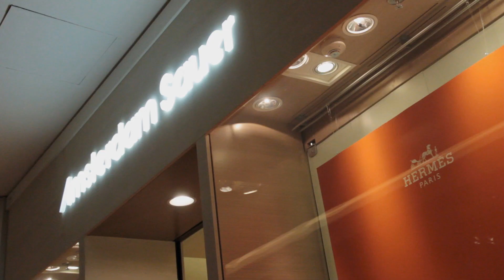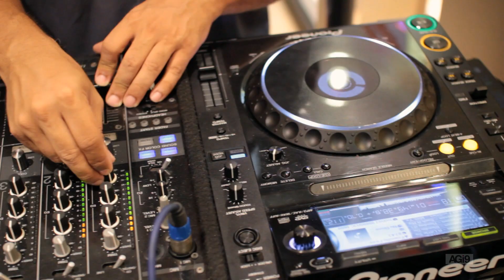Lançamento Relógio Hermès pela Amsterdam Sauer | Loja Amsterdam Sauer Village Mall Rio de Janeiro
O lançamento da nova coleção de Relógios Hermès pela Amsterdam Sauer aconteceu na novíssima loja do Village Mall, no Rio de Janeiro. Confira alguns momentos!